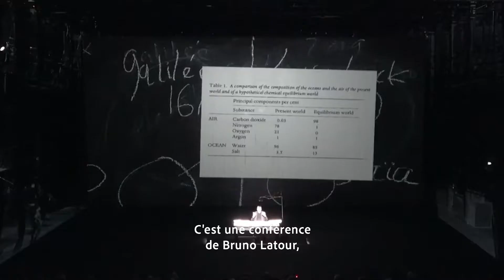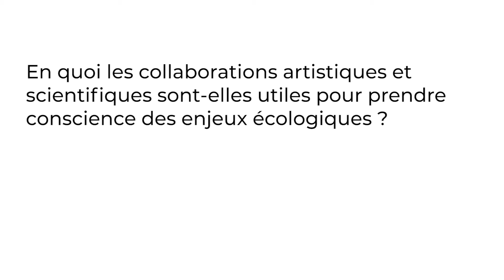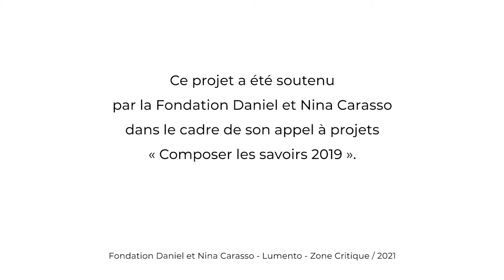Moving Earths / ITV FREDERIQUE AIT-TOUATI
Un projet soutenu dans le cadre de l'appel à projets "Composer les savoirs " 2019
Autour d’une conférence-performance,
 Moving Earths établit
un parallèle entre la révolution
 galiléenne de 1610 et le choc lié
 à la découverte que la Terre non
 seulement n’est pas le centre
de l’univers, mais qu’elle bouge,
et cet autre choc, tout autant
surprenant, que la Terre est
sensible. Né d’une collaboration
entre le sociologue et philosophe
des Sciences Bruno Latour et la
 metteuse en scène Frédérique
Aït-Touati, ce projet mené par la
Compagnie Zone critique explore
différents modes d’écriture théâtrale
et interroge les imaginaires
scientifiques et écologiques
autour du changement climatique.